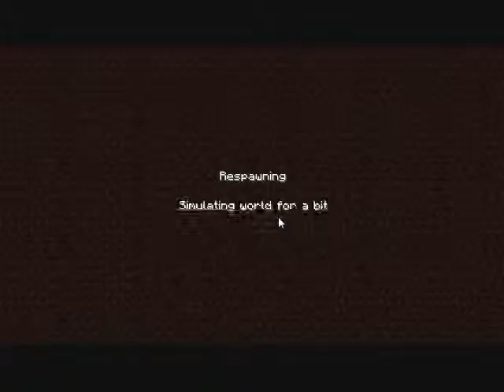Let's Play Minecraft: Ep 6: Zombie Brothers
Done in by a pair of zombies.

Seriously, watch closely. The zombie starts to approach me then turns around, then comes back and then turns around again. Then when he finally comes at me, there's two of them. They planned that, I swear!